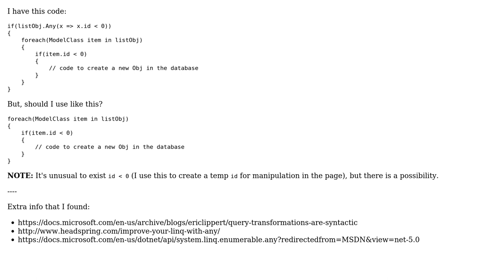Should I use and loop, or just a loop?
With thanks & praise to God, and with thanks to the many people who have made this project possible! | Content (except music & images) licensed under CC BY-SA | Music | Images & others | With thanks to user Michel Ayres user Glorfindel user almaz and the Stack Exchange Network Trademarks are property of their respective owners. You are responsible for your own actions.